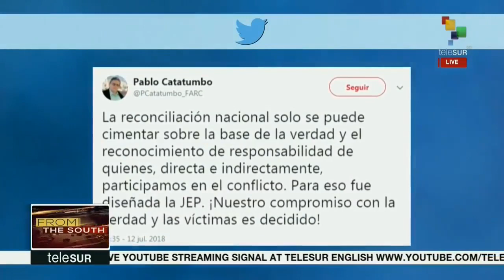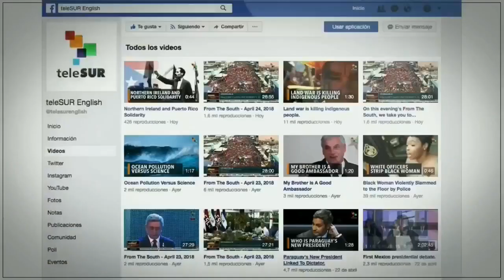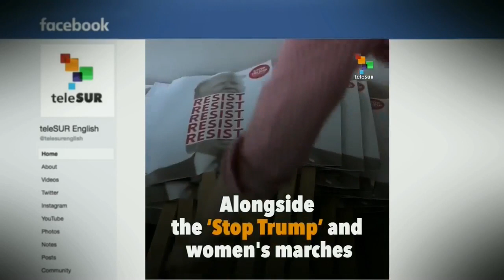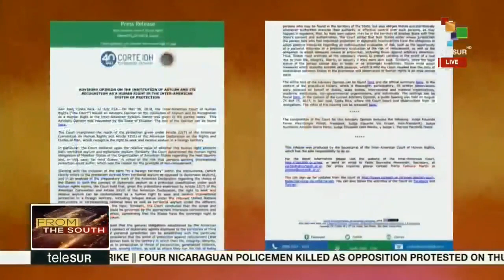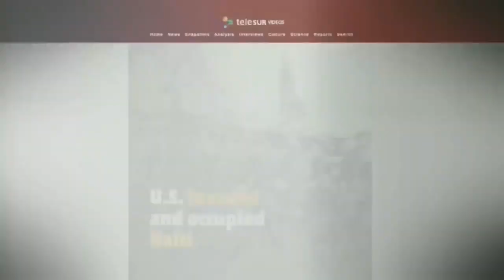FtS 07-13: UK: Thousands mobilize against Trump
From The South: This morning we take you to London, where thousands of people gathered to protest against the three-day visit of U.S. President Donald Trump to the UK. This and many other stories now.